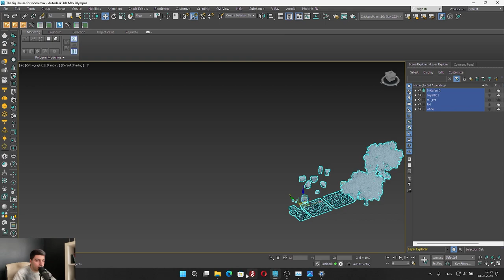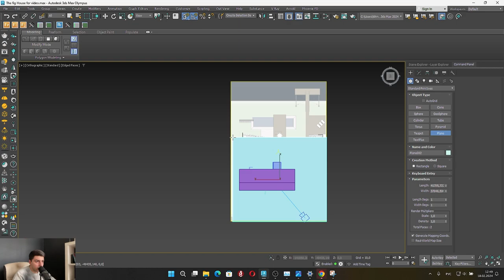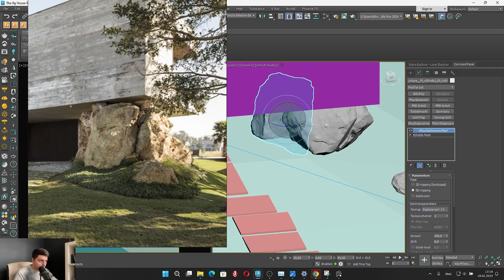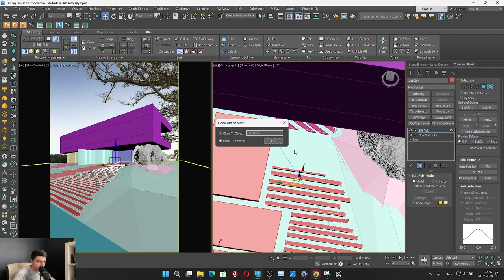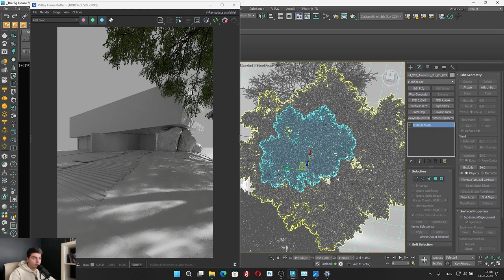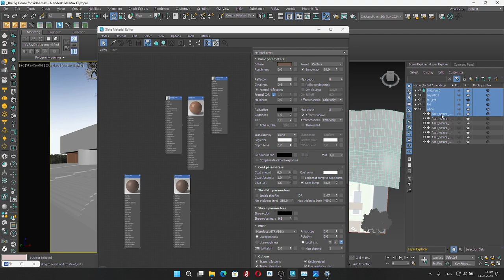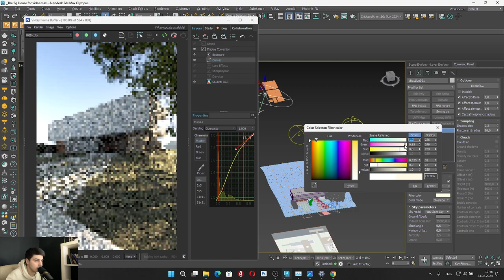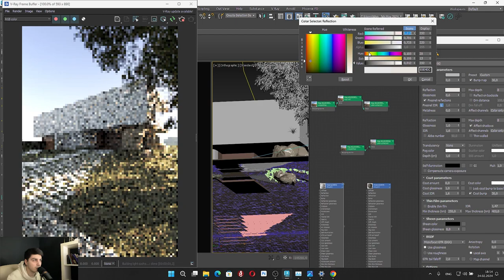The Fig House l 3Ds Max + V-Ray l Architectural Visualization l IYV Clout l عربي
!!Follow us on telegramm we shere texture, 3d models and 3d scane

00:00 Modeling
1:29:24 Lighting
2:22:00 Color Painting(Texturing)
2:42:00 Grass
2:58:40 Color Painting(Texturing)